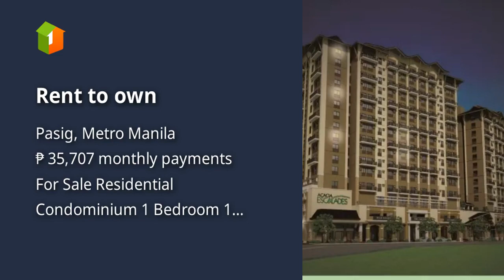Rent to own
Condominium/Apartment Type: Residential Condominium
Number of Bedrooms: 1
Number of Bathrooms: 1
Unit Size in sqm: 32 sqm.